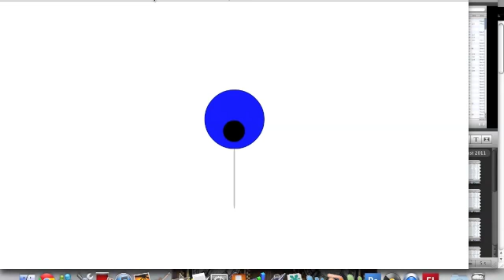Swearing Combo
My friend at school were swearing in front of the teacher and the teacher didn't even notice it. Until my friend said: Look, every time we swear she staggers a bit.
And I said: Then imagine how it was with his SWEARING COMBO!!